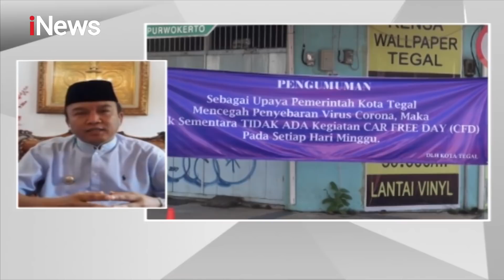Wali Kota Tegal Beberkan Alasan ''LOCKDOWN' Selama 4 Bulan - iNews Siang 27/03